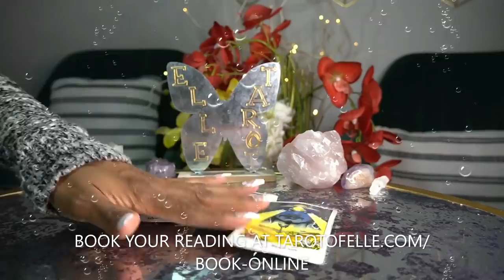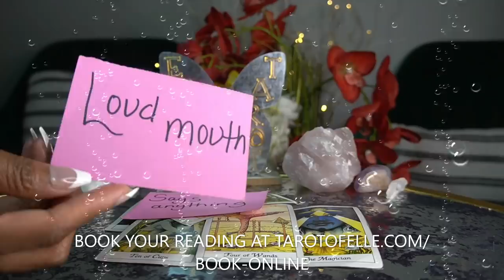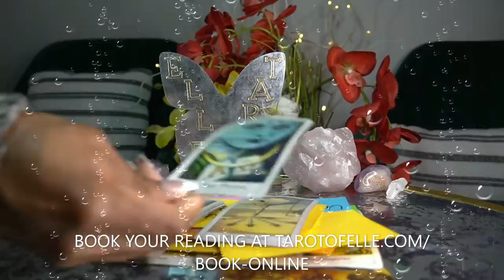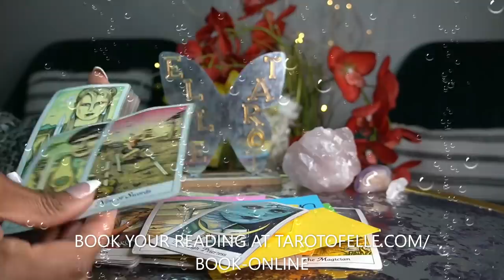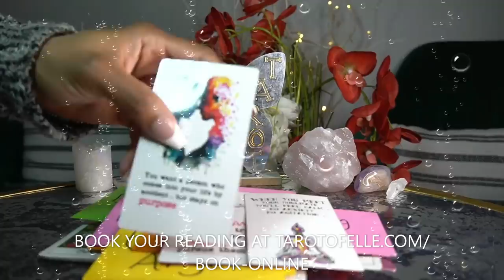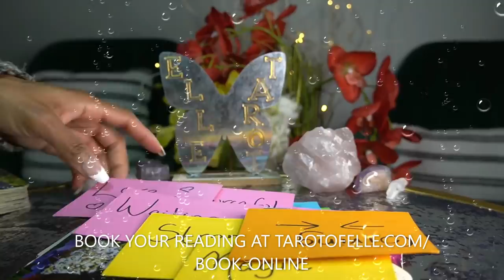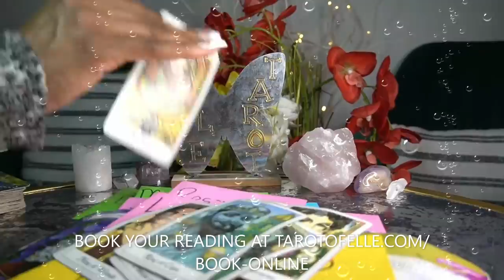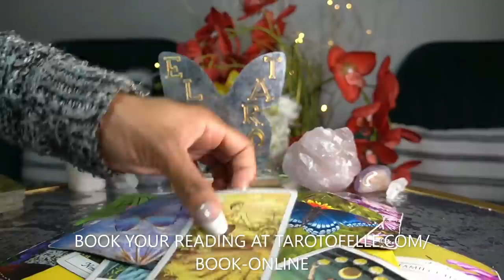AQUARIUS APR '22- $BIG MONEY$-COWARD EX JUST CAN'T LET GO